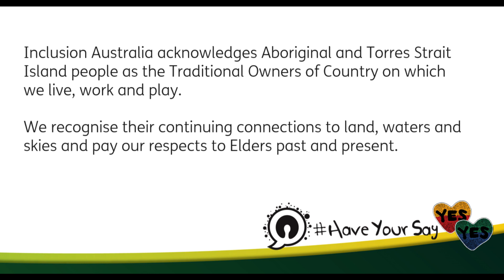A chat with Damian Griffis from FPDN about The Voice to Parliament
William and Brooke from Inclusion Australia chat with Damian Griffis, CEO with First Peoples Disability Network about The Voice to Parliament.

They talk about what a referendum is, find out about the Uluru Statement from the Heart and where to get good information about the Voice to Parliament.